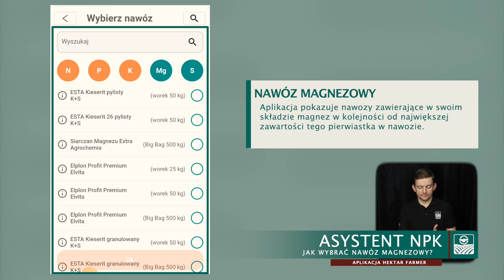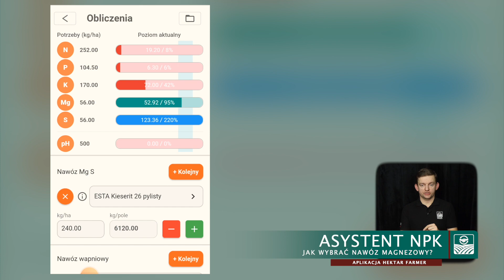ASYSTENT NPK | Jak wybrać nawóz magnezowy? | Hektar Farmer | A46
Z tego samouczka dowiesz się jak wybrać magnez przy planowaniu nawożenia w module Asystent NPK w aplikacji Hektar Farmer.

Jeżeli chcesz uzyskać więcej informacji na temat aplikacji, wejdź na stronę⤵️